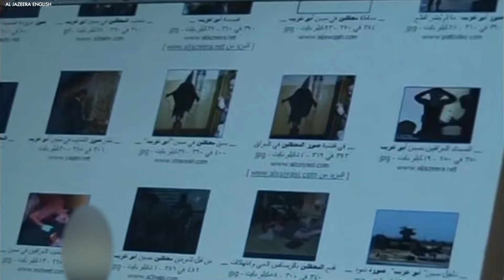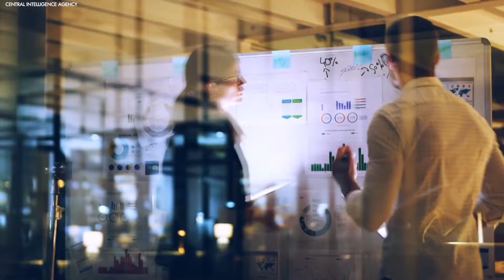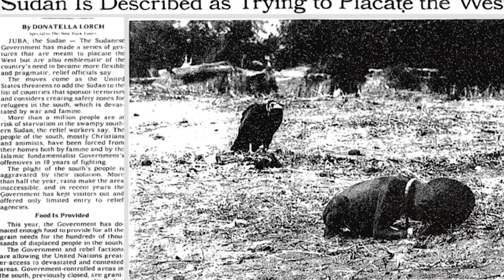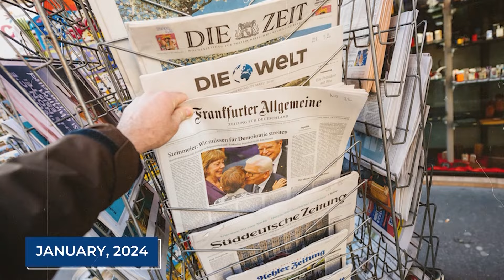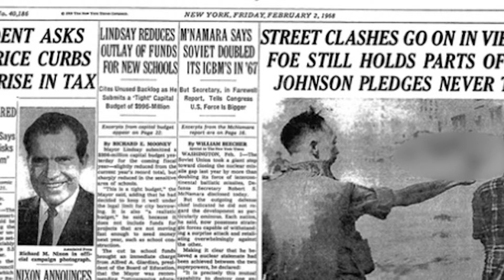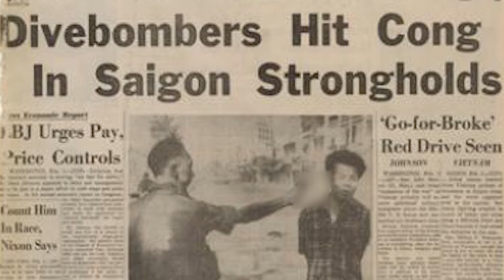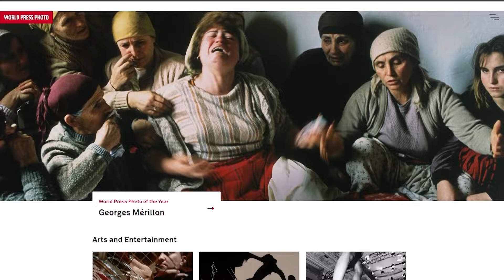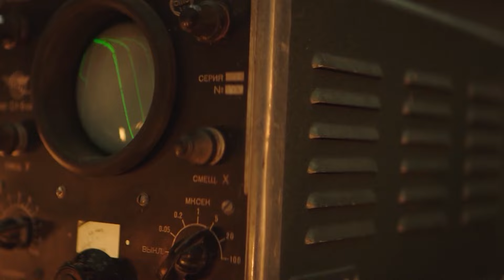Disturbing Photos That Changed The World Forever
Throughout history, certain photos have captured humanity at its most depraved, shining a harsh light on the darkest moments. These powerful images have served as sparks, igniting uprisings and fueling revolutions, forcing the world to confront its own cruelty and demand change. These are the ten most disturbing photos that changed the world forever.